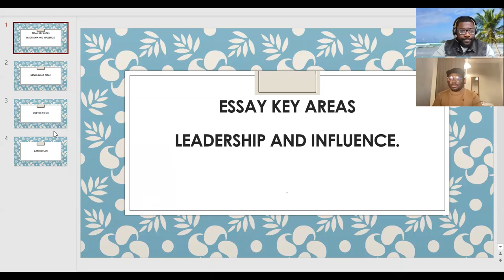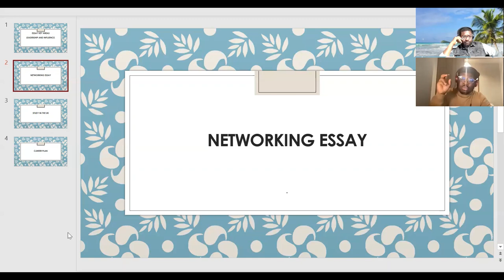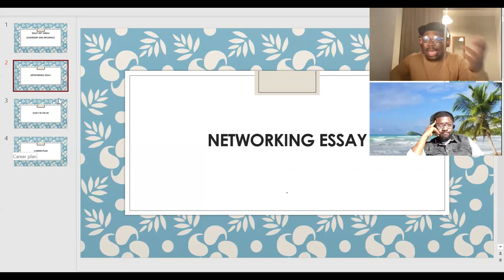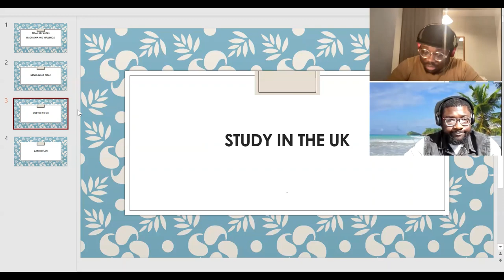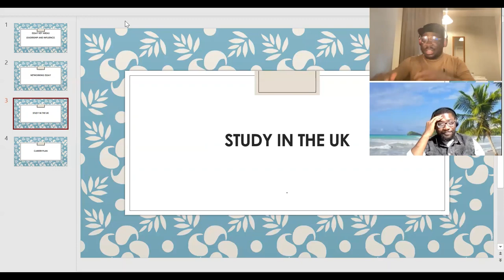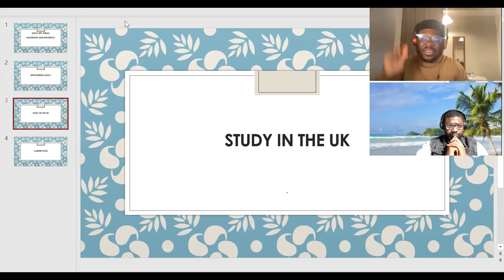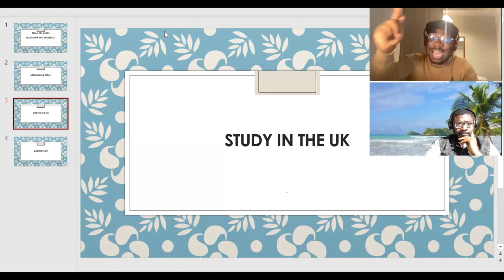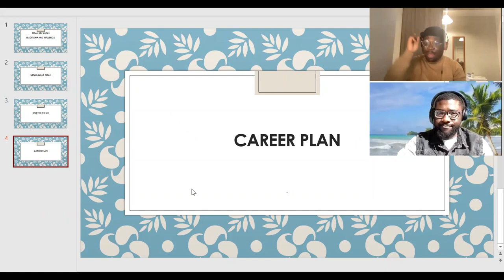How to Apply and Win the Chevening Award. Writing the 4 Essays & Interview Tips II Chevening (2022)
In this video, Prince Gideon Olarenwaju -a Chevening Alum- shares helpful tips in acing the 4 essay questions.  Here he dissects each of the questions and offers a bonus tip to scaling the interview.

Chevening scholarship is a fully-funded one-year master’s degree scholarship program in the UK in which outstanding emerging leaders across the world are calling out to practice their innovative research ideas, work on global problems, and empower their leadership qualities in order to build a better future.

All master’s scholars would get maximum professional experience as they will be supported by Chevening’s fully-funded scholarship. Along with that, scholars would be able to build the network extensively, making International relationships, and experience UK culture. It is a highly competitive scholarship and in order to be selected, it is crucial to be familiar with every phase of the process.

Because these scholarships are fully-funded (flights, accommodation, and course fees are all included), you are free to focus on achieving your professional goals and maximising the experience of a lifetime. You will live and study in the UK for a year, during which time you will develop professionally and academically, network extensively, experience UK culture, and build lasting positive relationships with the UK. On completing your studies, you will leave the UK equipped with the knowledge and networks necessary to bring your own ideas to life.